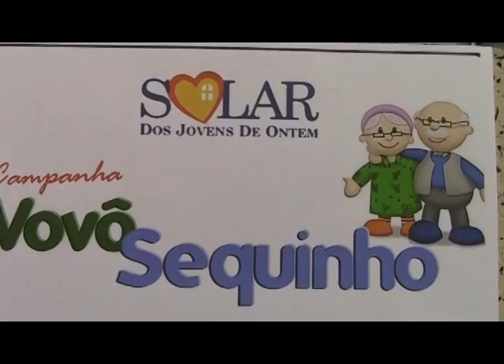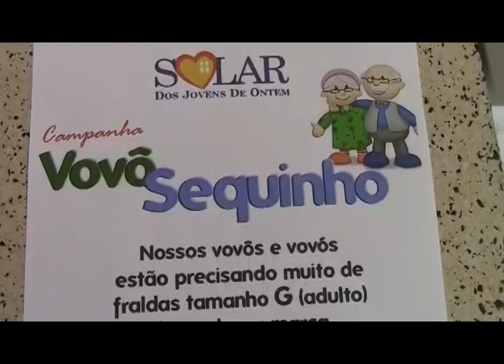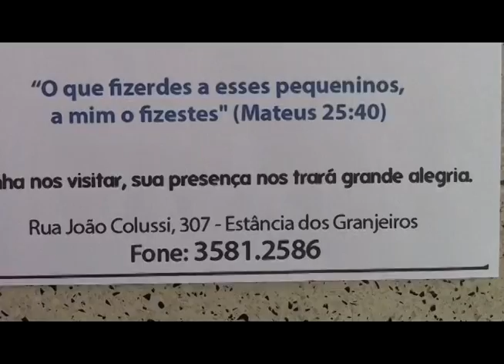Campanha Vovô Sequinho do Asilo de Porto Ferreira Entrevista Claudemir Ruy